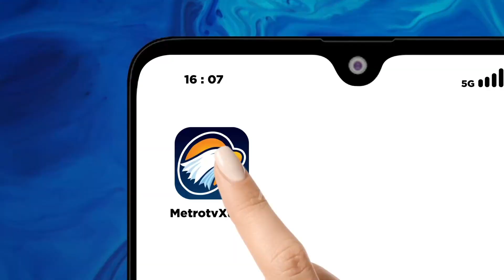Salon International De L'Alimentation, Produk Korsel Jadi Jagoan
MetroTV, SIAL Interfood 2022 menampilkan berbagai jenis produk unggulan mulai dari makanan, minuman hingga peralatan dan aksesoris kuliner. PT Jakarta Boga Utama Sari dengan produk makanan asal Korea Selatannya masih jadi favorit masyarakat.